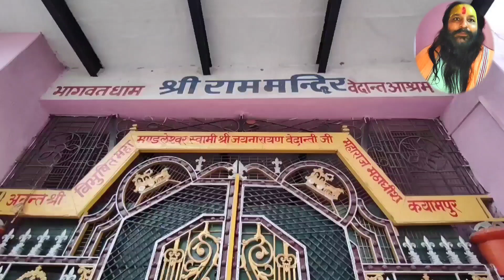वृंदावन में कल से कथा शुरू